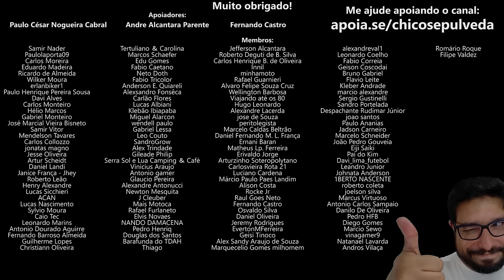Relato de um cliente motoboy insatisfeito com a Mottu Aluguel de Motos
🔹Faça uma doação em Bitcoin ou Ethereum:
BTC: bc1ql5esj3ctne5gv9mqg54j4gsns280fpu3jfxqjm
ETH: 0x16be8dc1D7f74c1CB2AA2e02089EA5f5fd168bc3